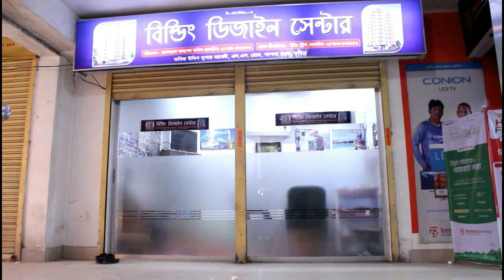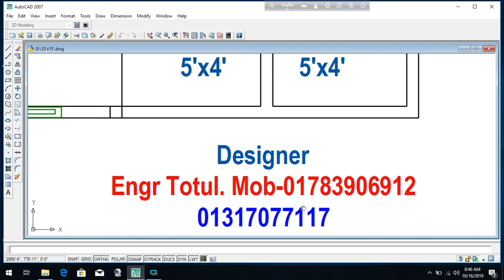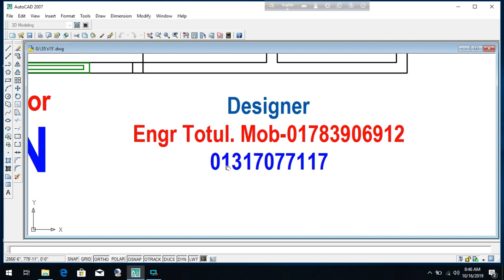১০ লক্ষ টাকায় দুই তলা ডুপ্লেক্স বাড়ি!!small Duplex Plan 10 Lac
small Duplex Plan 10 Lac
Building Plan and Construction
১০ লক্ষ টাকায় দুই তলা ডুপ্লেক্স বাড়ি
Building Plan with Estimate
6 unit Building Plan
10 Storied Building cost
2 Unit Building Plan 3 Bed 60'x20'
Building Plan
6 Room 2 Unit Building on 2 khata
২ কাঠা জমিতে ৩ বেড রুমের ২ ইউনিট বাড়ি
৬ তলা বাড়ির খরচ
4 lac tk 3 Room Building
2 unit Building Plan on 86'x21'
২ কাঠা জমিতে অসাধারন বাড়ির প্লান
4 Room Small Building Plan cost 8 lac
1000 sq.ft Home plan 4 room
৭ রুমের বাড়ির প্লান খরচ ২৪ লক্ষ 37'x30'
১০ তলা বাড়ির খরচের হিসাব
৩ তলা বাড়ির খরচের হিসাব
10 Storied Building cost
১০ তলা বাড়ির খরচের হিসাব
ডুপ্লেক্স বাড়ি
৬ তলা বাড়ি খরচসহ ৫ কাঠা জমিতে ৩ ইউনিট
৫ তলা বাড়ির খরচ
3D Model
৫ লক্ষ টাকায় ৩ রুমের বাড়ি
Foundation cost
6 storied building cost
Engr totul
৭ ইউনিটের এক অসাধারণ বাড়ির -7 unit Building plan on 6 khata lamd
Sand pilling
Foundation cost
6 storied Building Plan with cost
৬ তলা বাড়ির খরচের হিসাব মাত্র ১ কোটি টাকা
8 storied Building plan 45'x40'
4 unit 6 storied building plan 84'x62'
10 storied building foundation cost
6 storied building foundation cost
6 storied building cost ৬তলা_বাড়ির_খরচ নির্মান_খরচ ৬ তলা বাড়ি ৬ তলা বাড়ির খরচ ৬ তলা বা